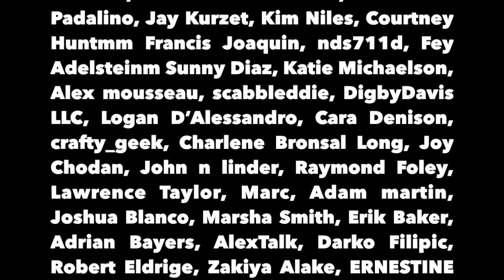John Bolton Picked For Regime Change In Iran - The Political Vigilante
Graham discusses John Bolton’s history of supporting Iran regime change.